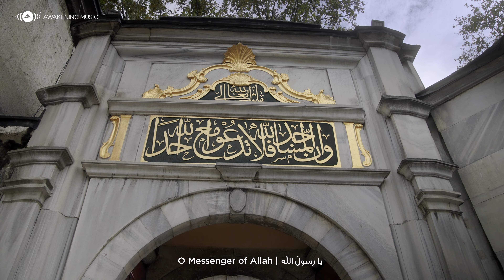Mesut Kurtis & Ali Magrebi - Medley for the Beloved | مسعود كُرتِس و علي مغربي - في حب المصطفى ﷺ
Watch Mesut Kurtis & Ali Magrebi new music video "Medley for the Beloved " produced by Awakening Music.

For Call Tones:

Ooredoo Palestine
ارسل 10008987 برسالة قصيرة إلى 1212
ارسل 10008986 برسالة قصيرة إلى 1212
ارسل 10008985 برسالة قصيرة إلى 1212
ارسل 10008984 برسالة قصيرة إلى 1212

Jawwal Palestine
أرسل add  ثم فراغ ثم رمز النغمة للرقم 37151
69764
69765
69766
69767

Credits:
Arrangement: Yavuz Taşkın
Mixing & Mastering: Yavuz Taşkın
Directed by: Erdem Çiçek
Executive Producer: Bara Kherigi
Colorist: Erdem Sağlam
Lyrics:

يا رسولَ الله
يا حبيبَ الله
يا إمامَنا
يا محمد
يا رسولَ الله
يا حبيبَ الله
يا إمامَنا
يا محمد

اللهُمَّ صَلِّ على المُصْطَفَى
حَبِيبْنَا مُحَمَّدْ عَليهِ السَّلام

مَولايَ صلِّ وسلِّم دائماً أبدًا
على حبيبكَ خيرِ الخلقِ كُلهِمِ

السلامُ عليكَ يا ...
يا رسولَ الله
السلامُ عليكَ يا حبيبي
يا نَبِيَّ الله
السلامُ عليكَ يا ...
يا رسولَ الله
يا نَبِيَّ الله
يا رسولَ الله

قمرٌ .. قمرٌ
قمرٌ سيدنا النبي قمرٌ
وجميل .. وجميل
وجميل سيدنا النبي وجميل

يا رسول سلام عليك
يا حبيب سلام عليك
صلواتُ الله عليك

حسبي ربي جل الله
الله، الله
ما في قلبي غيرُ الله
الله، الله
على الهادي صلَّى الله
الله، الله
لا إله إلا الله
الله، الله